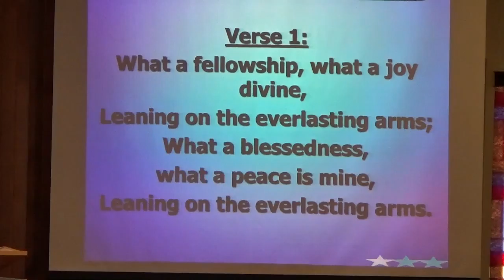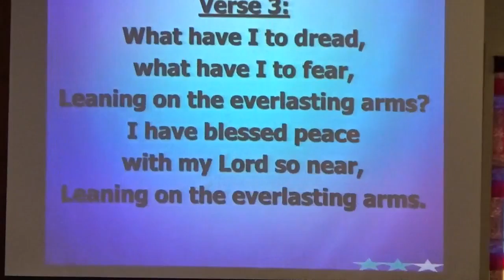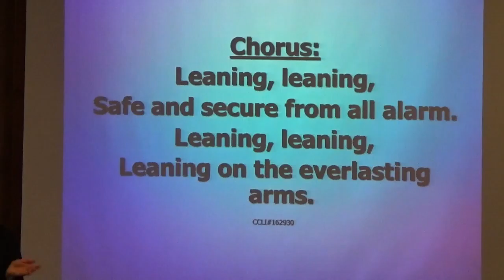Opening Song, What a Fellowship